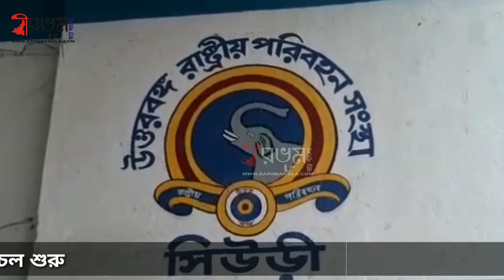লকডাউনের মাঝেই দু'মাস পর সরকারি বাস চলাচল শুরু হলো বীরভূমে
হিমাদ্রি মন্ডল : করোনা ভাইরাসের সংক্রমণ ঠেকাতে দেশজুড়ে লাগু হয়েছে লকডাউন। এমত অবস্থায় রাজ্যে বন্ধ ছিল উত্তরবঙ্গ থেকে দক্ষিণবঙ্গ সব রকম সরকারি বাস পরিষেবা। শুধুমাত্র শ্রমিক স্পেশাল বাস চালানো হচ্ছিল রাজ্যের বিভিন্ন জায়গায়। এরপর দীর্ঘ দুমাস পর বুধবার থেকে রাজ্যে ৪০টি রুটে পরীক্ষামূলক ভাবে চালু হলো সরকারি বাস। যার মধ্যে বীরভূমের সিউড়ি ডিপো থেকে চালানো হচ্ছে যাত্রীদের জন্য উত্তরবঙ্গ এবং দক্ষিণবঙ্গ রাষ্ট্রীয় পরিবহণ সংস্থার বাস। বীরভূম থেকে উত্তরবঙ্গের তিনটি রুটে এবং দক্ষিণবঙ্গের একটি রুটে আজ থেকে চালানো হচ্ছে সরকারি বাস।

যদিও প্রথম পরীক্ষামূলকভাবে গত দু সপ্তাহ আগেই রাজ্যের 15 টি রুটে সরকারি বাস পরিষেবা চালু হয়। এরপর বুধবার থেকে এই রুটের সংখ্যা বাড়ানো হলো আরো 40 টি। অর্থাৎ বর্তমানে সর্বসাকুল্যে পঞ্চান্নটি রুটে চলবে সরকারি বাস। যাত্রী সুরক্ষার কথা মাথায় রেখে ৫০% যাত্রী নিয়ে যাতায়াত করবে এই বাসগুলি। পাশাপাশি চালক এবং টিকিট কালেক্টরদের জন্য নেওয়া হয়েছে বিশেষ ব্যবস্থা। PPE কিট পরে গাড়ি চালাবেন চালকেরা। এদিন সকাল ৬:৩০ টায় রায়গঞ্জের উদ্দেশ্যে রওনা দেয় উত্তরবঙ্গের একটি বাস এবং ওই একই টাইমে কলকাতার উদ্দেশে রওনা দেয় দক্ষিণবঙ্গের একটি বাস।

NBSTC ডিপো ইনচার্জ অচিন্ত্যকুমার লাহা জানান, এখন অল্প সংখ্যক যাত্রী নিয়েই যাতায়াত করবে বাসগুলি। যদি যাত্রীর সংখ্যা বাড়ে তাহলে বাসের সংখ্যা আরও বাড়ানো হবে। পাশাপাশি যাত্রী সুরক্ষার কথা মাথায় রেখে বাসে যাত্রা করার সময় পড়তে হবে মাস্ক, থাকতে হবে স্যানিটাইজার এবং ৫০% যাত্রী নিয়েই যাতায়াত করবে এই বাসগুলি।